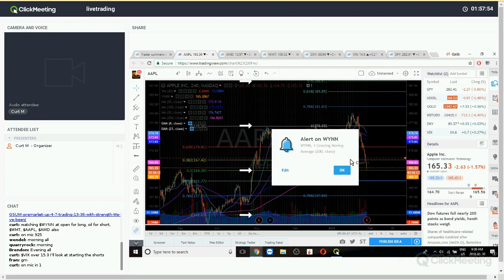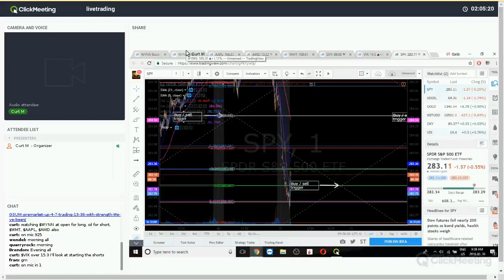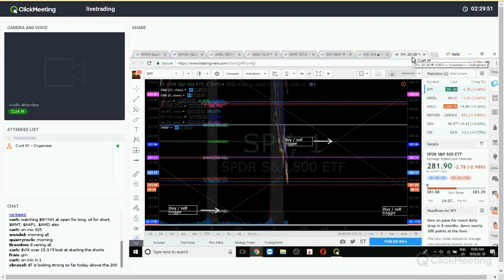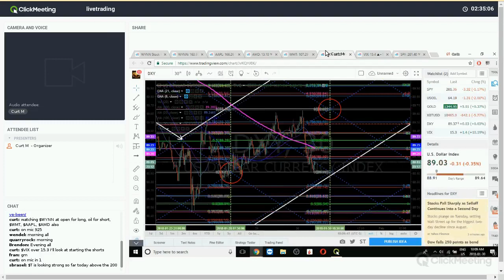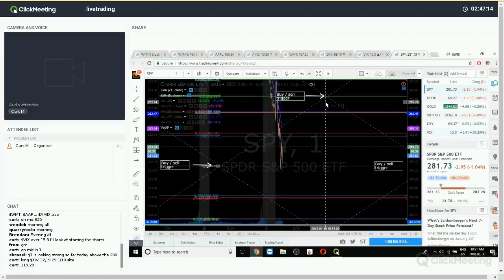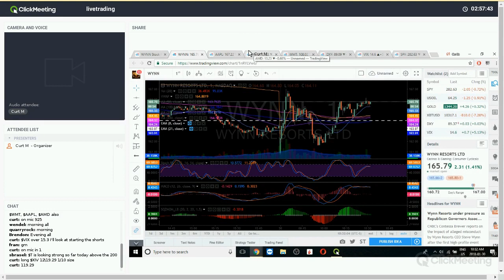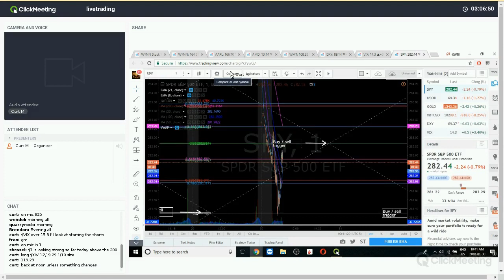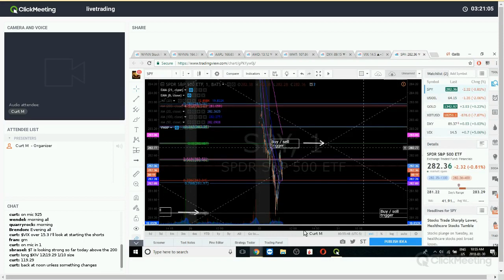How I executed volatility trade with precision. $VIX $XIV Volatility Trading $TVIX, $UVXY, $SPY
I correlated the $VIX, $SPY, $WTI $DXY algorithm charting models to execute an inverse volatility trade in $XIV perfectly. The actual trade execution is at 40:10 on video but prior to the execution I show in real-time from raw trading room footage how I knew in advance what the peak mark on volatility would be for the day.

This video is a raw trading room video at market open that covers; Volatility, $VIX, $XIV, $TVIX, $UVXY, $SPY, $SPXL, $DXY, US Dollar, Oil, $WTI, $USOIL, $USO, $WMT, $AMD, $AAPL, $WYNN and more.

If there is anything I can do to help you with your trading send me a private note anytime:)

Register to free email list for trade set-ups, webinars, special events

Our services include: Algorithm model charting for $SPY, $VIX, OIL, GOLD, SILVER, $BTC Bitcoin ($ETH and $LTC on deck with others), $DXY US Dollar and Swing Trading Newsletter Service. Live trading rooms for daytrading and oil traders. Private coaching and live alerts.